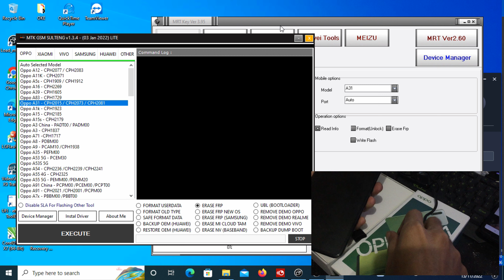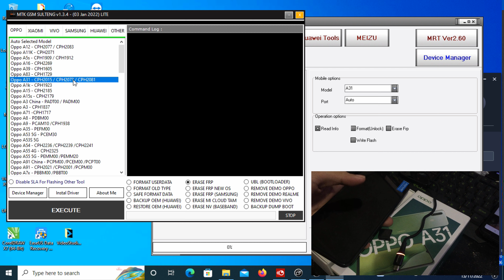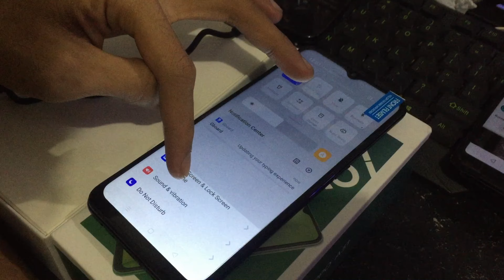oppo a31 format unlock pin with gsm sulteng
oppo a31 lupa pola
menggunakan tolls gsm sulteng